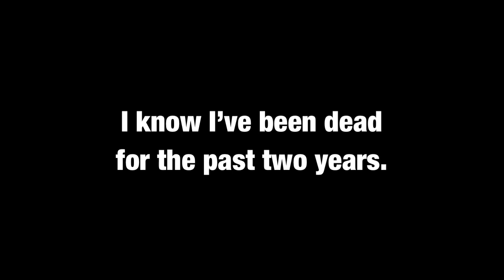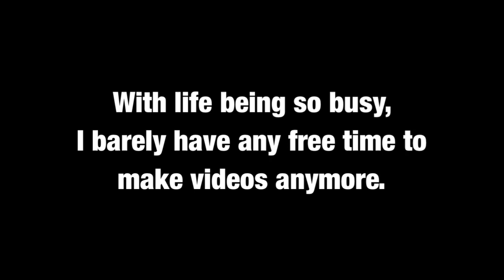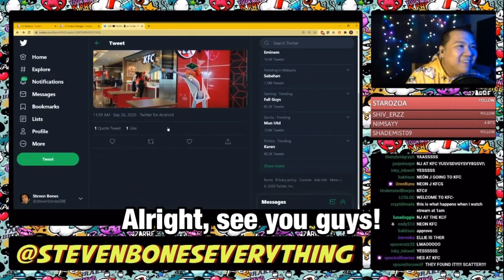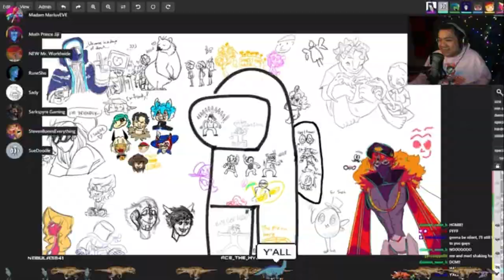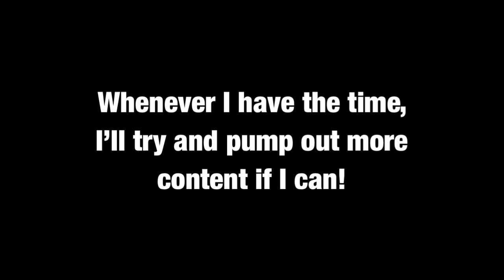My Favorite Purogema Moments Part 2!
WELP.

It’s certainly been a while, huh?

Life has been busy for me, and I can barely find the free time to make videos like this.

I do hope you enjoy this though; I feel like I’ve improved a lot in editing since the last video!